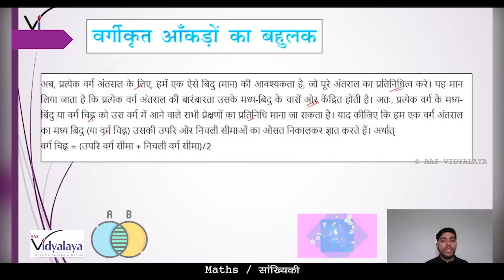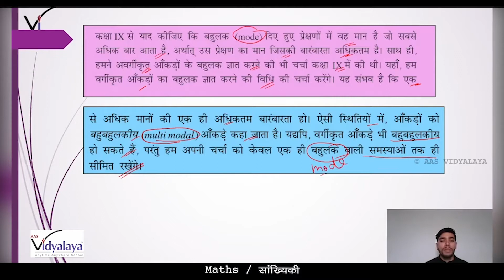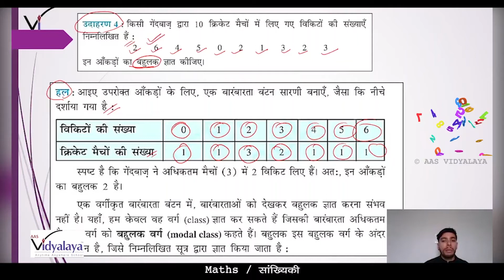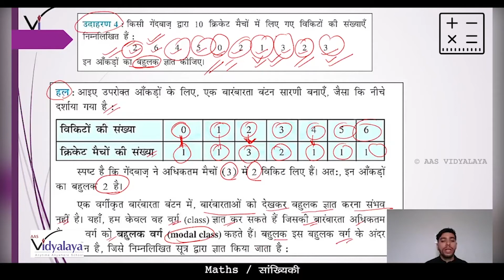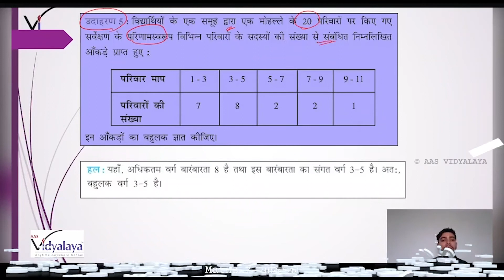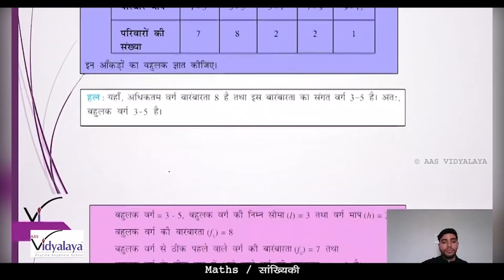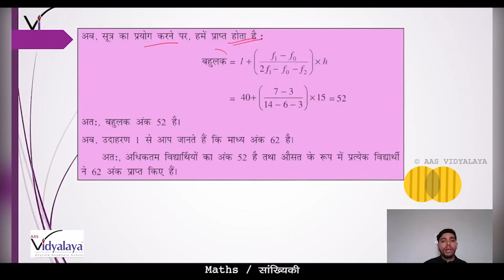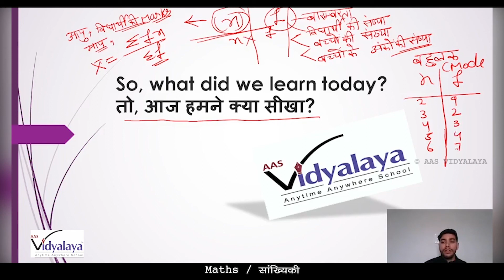SBH CLASS 10 MATHS C14S4 - Statistics - Mode of Grouped Data